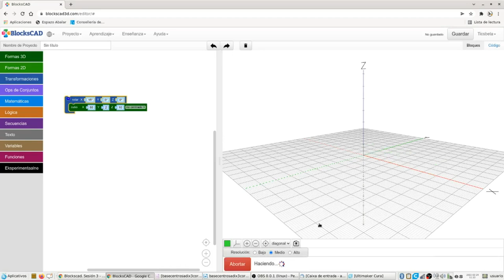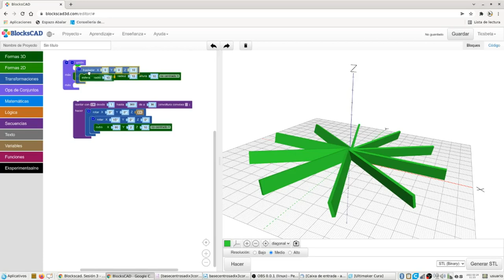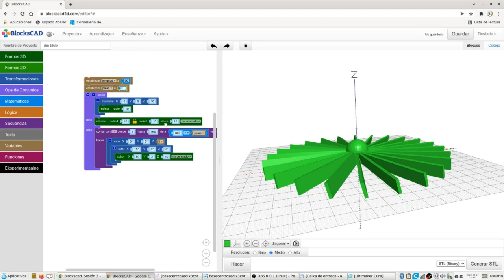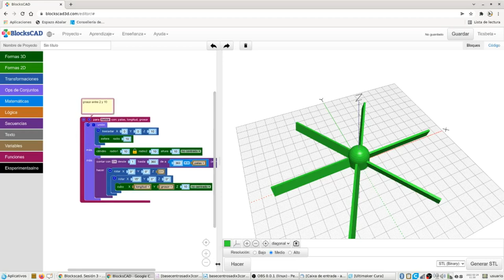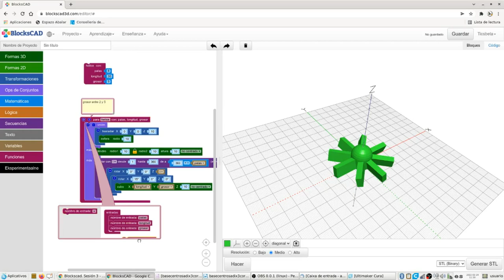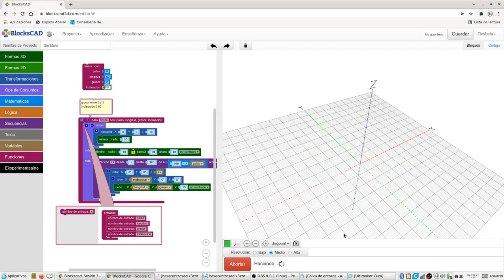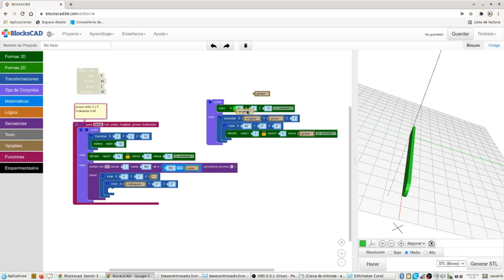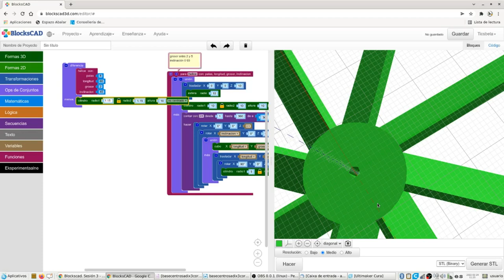Modelado de una hélice en Blockscad. Secuencias. Parámetros y Funciones parametrizadas.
Ejercicio con Blockscad en el que vamos complicando un poquito más las cosas.
Disculpad el ruido de fondo. Es lo que tiene modelar, que luego tienes la imrpesora al ladito fundiendo plástico!!